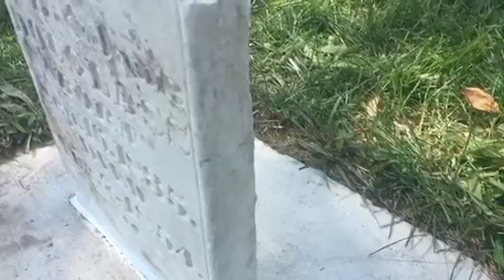Cemetery headstone to get proper recognition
A 164-year-old headstone found recently by a Clay County, Missouri, Parks and Recreation Department worker was put back in its rightful place Monday.